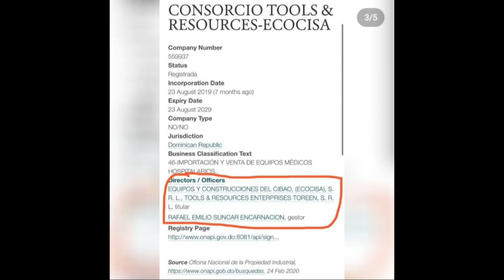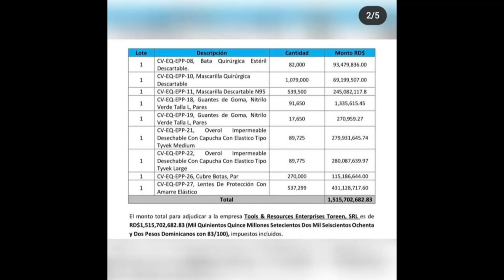Consorcios allegados al gobierno quieren provechar la situación para hacerse más ricos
Consorcios allegados al gobierno quieren provechar la situación para hacerse más ricos según Fulvio Ureña